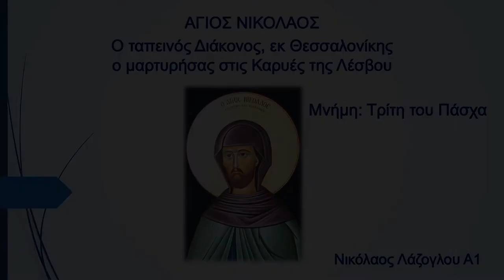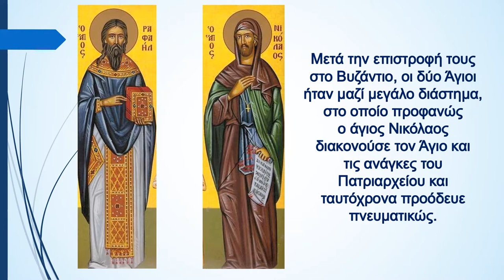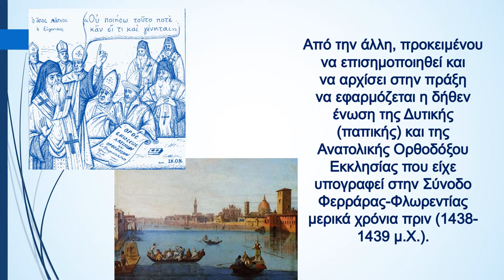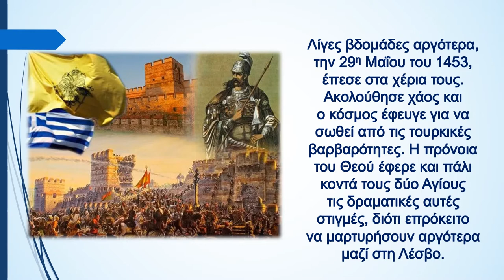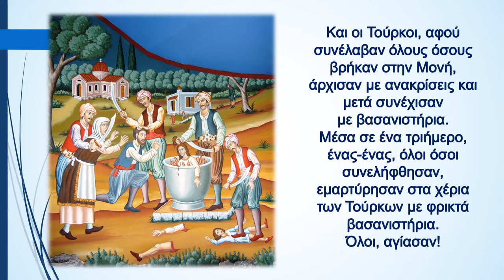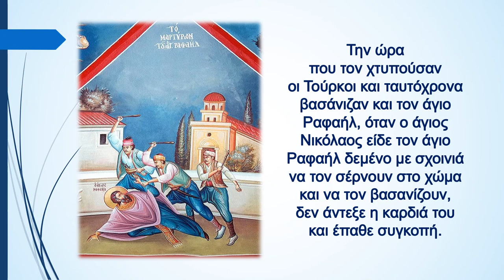Ο άγιος Νικόλαος